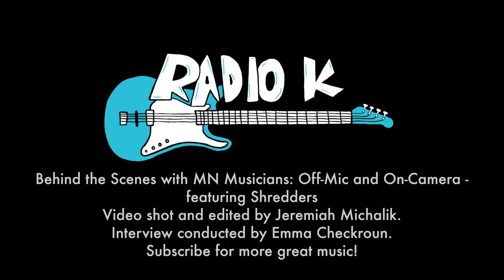Behind the Scenes with MN Musicians: Off-Mic and On-Camera - featuring Shredders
Shredders stopped by our studio to chat about Bob Dylan, dad jokes, and their new album. Recorded 8.29.19 at Radio K.

Be sure to check out their in-studio performance!

Camera: Jeremiah Michalik
Editor: Jeremiah Michalik
Interviewer: Emma Chekroun